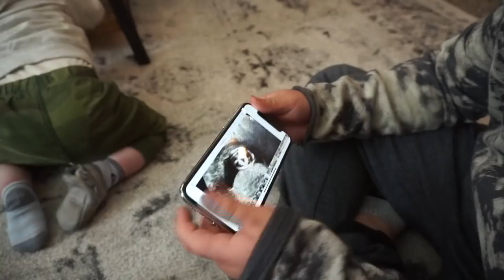WE MET OUR BABY and ELLIOT GETS GLASSES!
Too much goodness happened today! We were able to see our baby for the first time via ultrasound. Also Elliot finally got his glasses and we fell in love with him all over again. The trick now is just to keep him on his cute little face! It's been a struggle. He fights us. If you have any suggestions please let us know.